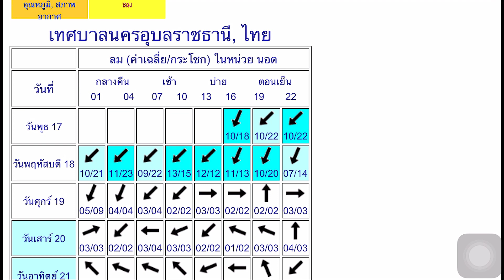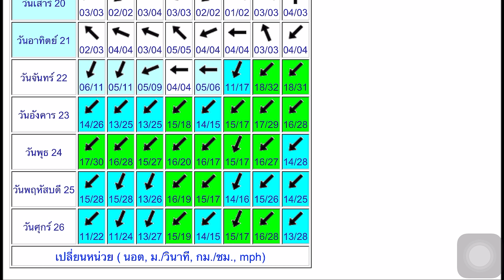พยากรณ์อากาศลมว่าว ตรวจสอบลมหนาวประจำวันที่ 17 พฤศจิกายน2564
Facebookกลุ่ม : อีสานบ้านนอกคอกนา